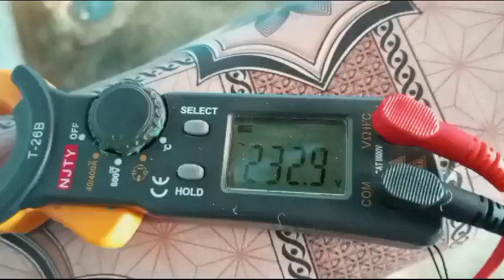9 December 2023